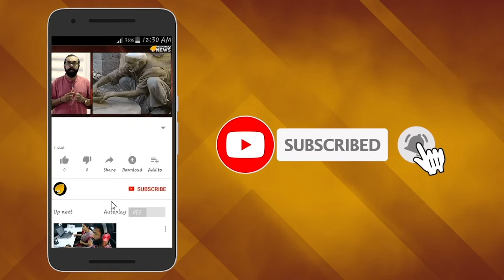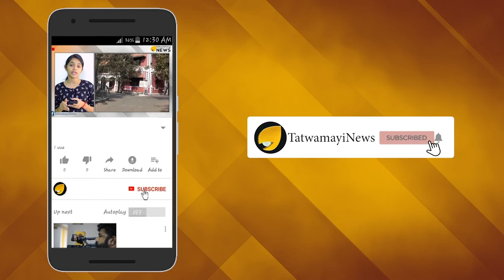സ്ത്രീ പീഡകർക്ക് എട്ടിന്‍റെ പണി, നിയമം കടുപ്പിച്ച് യു.എ.ഇ!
അറബ് രാജ്യങ്ങളിലെ നിയമങ്ങൾ അവയുടെ കാഠിന്യം കൊണ്ട് പ്രശസ്തമാണ്. കണ്ണിന് കണ്ണ്, കൈയ്ക്ക് കയ്യ്, ചാട്ടവാറടി, കല്ലെറിഞ്ഞു കൊല്ലൽ  എന്നിങ്ങനെ വളരെ കടുത്ത ശിക്ഷാ രീതികളാണ് പല അറബ് രാജ്യങ്ങളും അവലംബിച്ചുപോരുന്നത്.ഇപ്പോൾ ലൈംഗിക പീഡനത്തിനുള്ള ശിക്ഷ കൂടുതല്‍ കടുപ്പിച്ചിരിക്കുകയാണ് യുഎഇ. ഇതിനായി ഇവർ  നിയമത്തില്‍ ഭേദഗതി വരുത്തി.